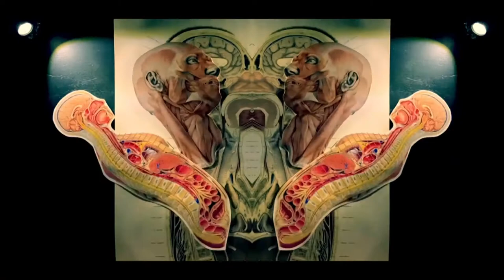Sick Rose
Stop Motion using anatomy pictures